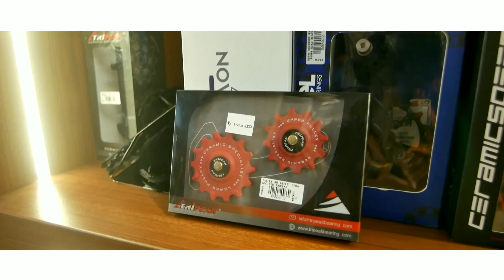OSPW - Oversize Pulley Wheel... Seberapa Pentingkah?